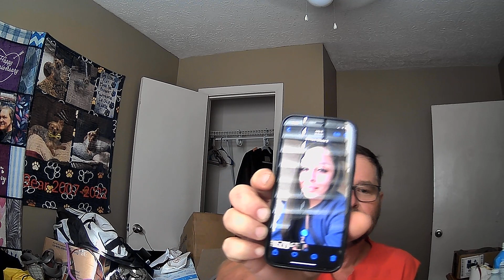PTSD/ Saving a Pregnant teenager/ with my lifelong friend and partner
0008: My PTSD stories in ems and as a Paramedic